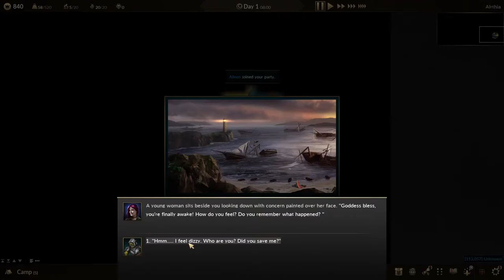Low Magic Age - D&D 3.5e Open World Sandbox cRPG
In this video I take a look at Low Magic Age. I haven't played this game in 5 years when it was quite different so this is essentially a first impression.

Adventure and fight in a medieval fantasy open world! Build heroic characters with various abilities, travel through villages, cities, or perilous dungeons. Strategic turn-based combat system and advanced character building - Fog of war, charging and flanking, and more in the fast-paced Arena mode.